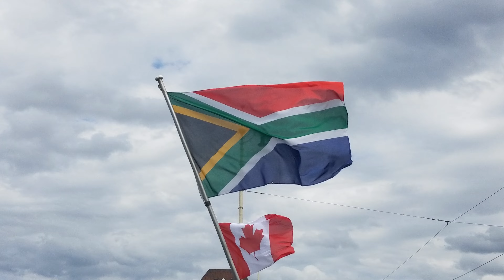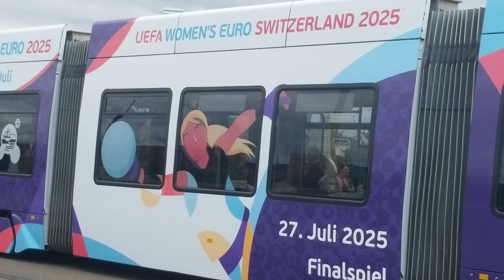Basel Tattoo is coming switzerland